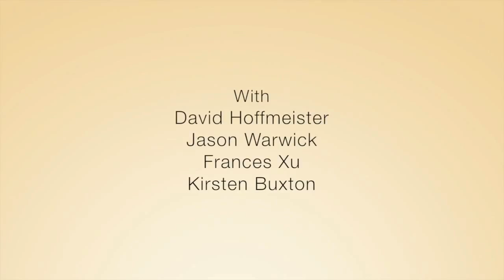David Hoffmeister, Undoing Roles, A Course in Miracles Nonduality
Undoing Roles, an A Course in Miracles inspired teaching with David Hoffmeister. A Course in Miracles is a pointer towards the non-dual awareness. Enjoy!

The Holy Spirit guides you through roles the ego made to unwind you from them. When you are in a role you want control as a “do"-er, but as you follow Spirit's Guidance you loosen control and become a “be"-er. Nor are you here to take on a spiritual role, because all roles are concepts in the mind which are to be let go of.

Filmed in Aarhus, Denmark on November 3, 2014.